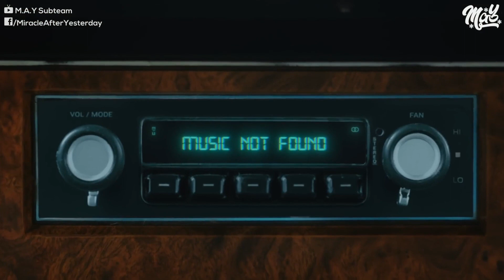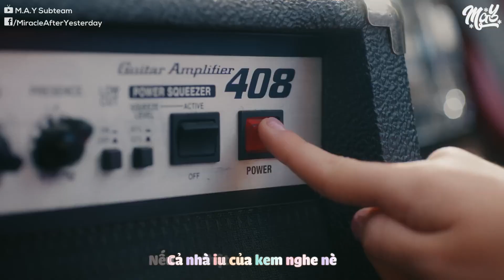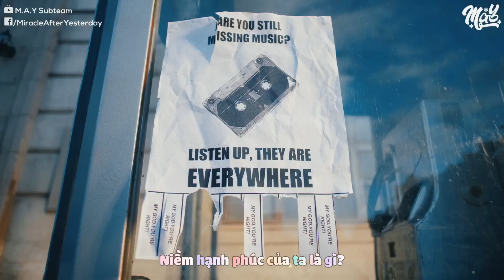「Vietsub」 GOD OF MUSIC (음악의 신) - SEVENTEEN (세븐틴)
Translator: seraphina
Timer: seraphina
Typeset: Centaur
Encoder: Centaur
Special thanks to Boo Geni